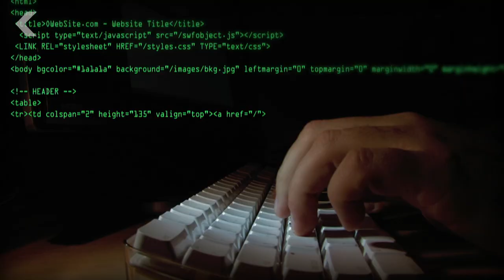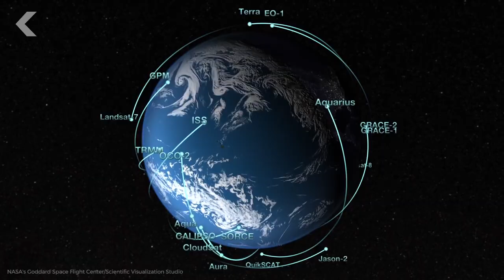It’s Possible To Hack NASA Satellites… But Then What?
Satellites are just computer-controlled machines in space, and they can be hacked, but is that always a bad thing?

We got nominated for a People's Choice Webby! That means, you can help us win. Please, take a minute and vote for us here (thanks!):

Could Hackers Hijack the Space Station?
"In detailed testimony delivered on Thursday to a House subcommittee on investigations and oversight, NASA Inspector General Paul Martin painted a disturbing picture of an agency under electronic siege, with hackers from China, Italy, the U.K., Nigeria, Portugal, Romania, Turkey, Estonia and the U.S. itself attempting increasingly brazen attacks on operations both on the ground and in space."

China key suspect in U.S. satellite hacks
"The commission said its account was based largely on a May 12 U.S. Air Force briefing for the 12-member commission, which was set up by Congress in 2000 to report on U.S.-China trade's national security implications. Its final 2011 report is due to be sent to lawmakers on November 16. The satellites cited in the report are used for climate and terrain monitoring by the National Aeronautics and Space Administration and the U.S. Geological Survey. A Landsat-7 earth observation satellite, built by NASA for the USGS, experienced 12 or more minutes of interference in October 2007 and July 2008, the report said."

Bid to 'reboot' aging NASA satellite is scuttled as fuel system fails
"Unable to budge the probe from its current orbit around the sun, project engineers say they have switched the spacecraft to 'science mode' and will collect data from it for as long as they can -- perhaps a couple of months. After ISEE-3 makes a near Earth flyby on Aug. 10, the spacecraft will continue to orbit the sun and will pass by the Earth again in roughly 17 years."

Special thanks to Amy Shira Teitel for hosting and writing this episode of Seeker!